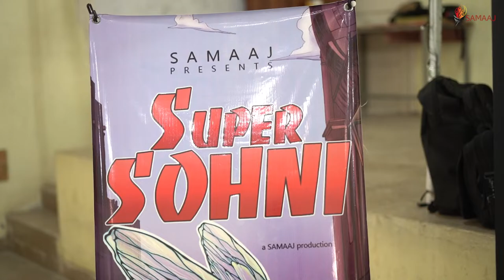GSAP Workshop | Super Sohni | Government higher Secondary School Hayatabad, Phase 1, Peshawar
SAMAAJ's Girls' Sexual Abuse Prevention Program (GSAP) Workshop & SuperSohni interactive screening with students and teachers at Government higher Secondary School Hayatabad, Phase 1, Peshawar. Watch the series now!